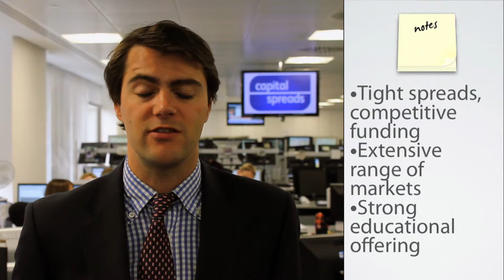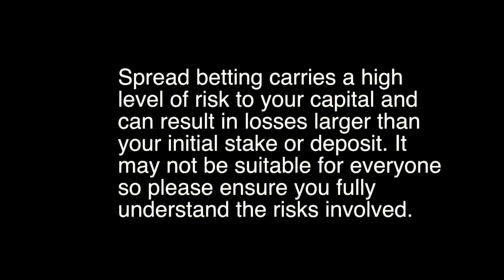Capital Spreads: Benefits of Opening an Account at Capital Spreads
Which spread betting company? Angus Campbell of Capital Spreads comments on what makes a good spread betting provider.